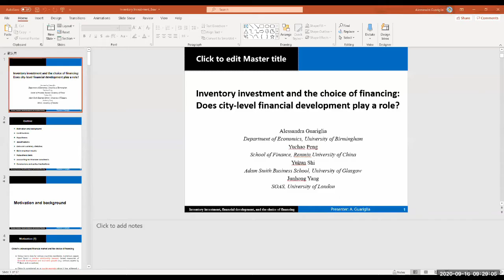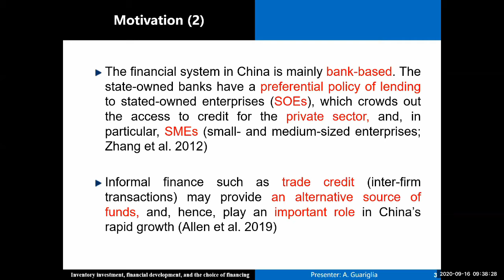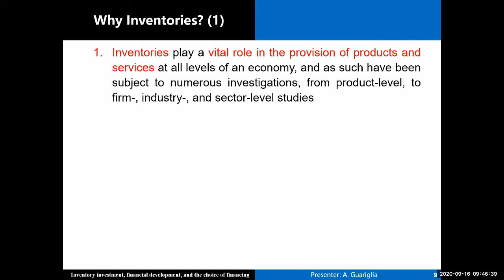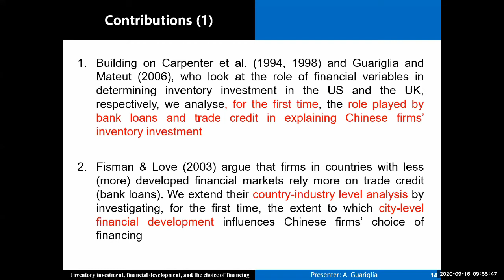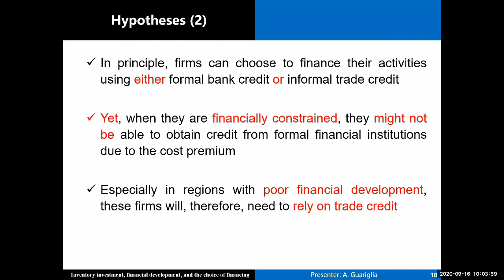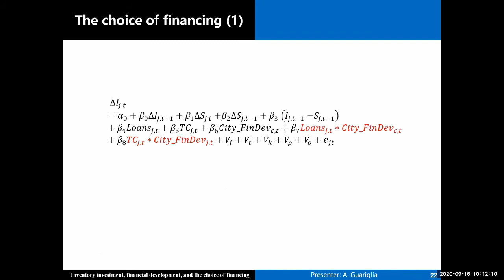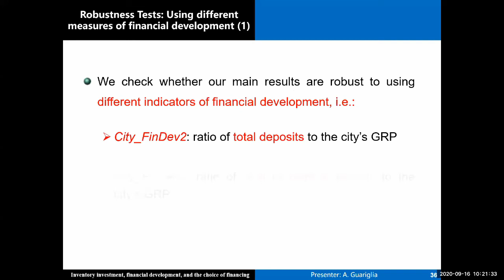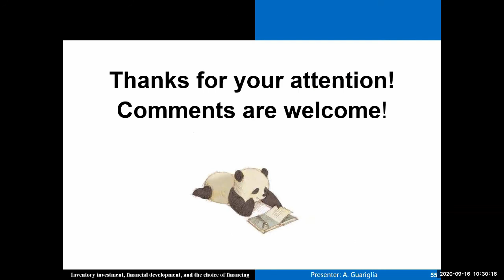Financial Economics by Prof. Alessandra Guarigli BEAR Conference 2020